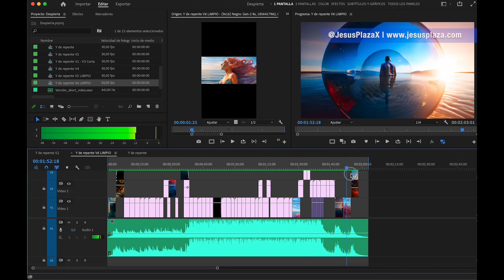Making Despierta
Making of for the music video "Y de repente Despierta" for the artist Salak

What if you could close your eyes and travel to any part of this world... or even others?
Salak takes us on a musical and spiritual journey that delves into the places that make us feel good, that connect us. Dreams, memories, creativity, love among other dimensions.
He does this by blending electronic music with hypnotic melodies and looping lyrics to help us tap into ourselves and embark on whatever journey we desire.

The music video, produced and directed by Jesús Plaza, is a shared voyage into Salak's imaginative universe. Plaza has transformed dozens of conversations between them into a visual masterpiece, exclusively using images generated by artificial intelligence.

The workflow has been intense. More than 600 prompts were used to generate images, which eventually became 160 videos that had to be edited and refined to achieve the final result.

Lyrics:
And suddenly you wake up,
In a world full of color,
And your body feels weightless,
And time stands still,
And the breeze blows,
And everything is music, Everything is life.